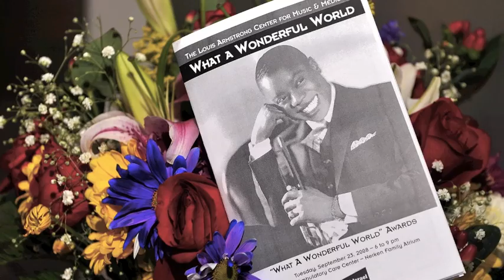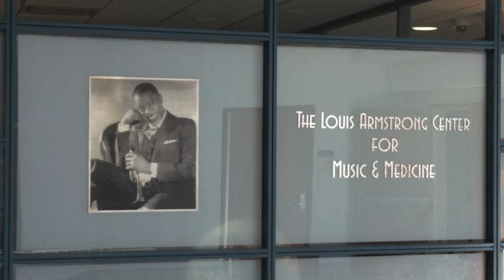A tribute to Phoebe Jacobs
Thank you Phoebe Jacobs and LAEF